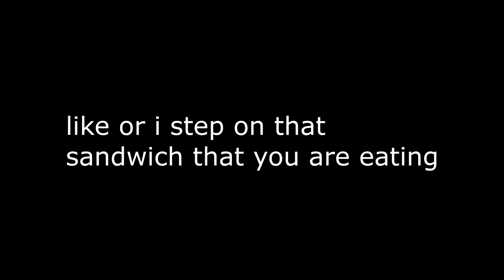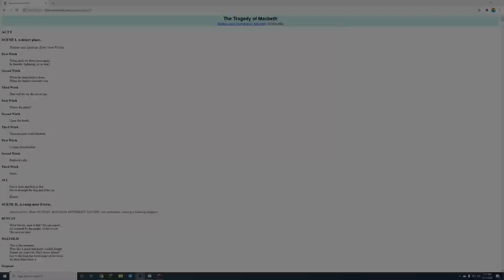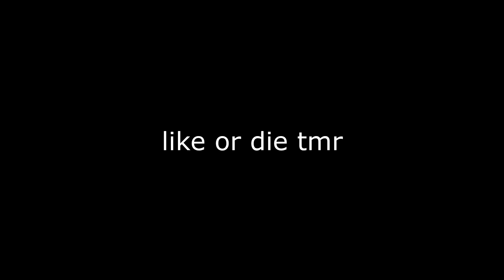So I Joined Dream's Minecraft Server...